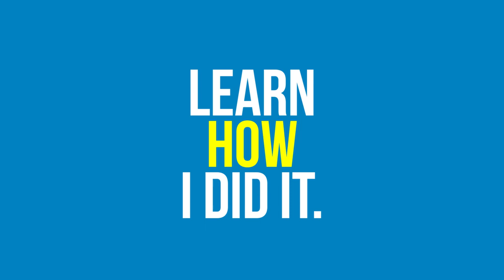How to Hire an Assistant and Level Up Your Business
The value of an assistant is substantial. Assistants make enormous contributions to productivity – if they handle the busy work, you can generate more business. Assistants filter reactive tasks (like answering e-mail) so you can focus on being proactive (generating business). The more business you generate, the more money you make!